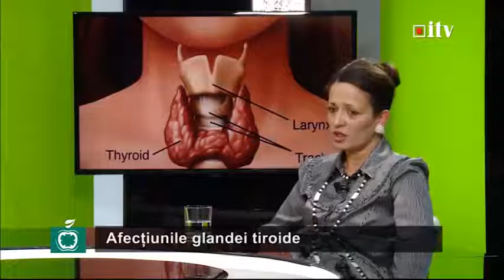Afecțiunile glandei tiroide 20.11.2014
Afecțiunile glandei tiroide